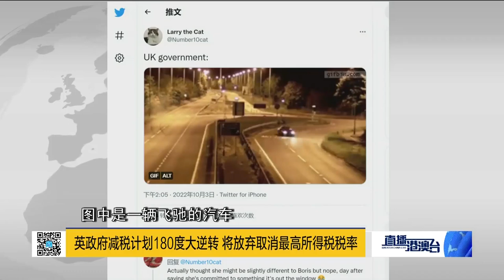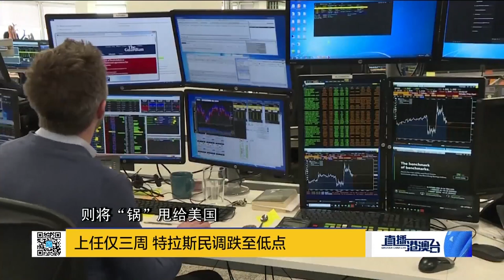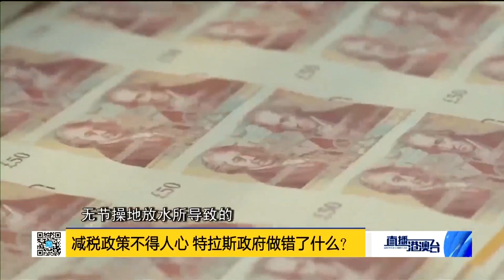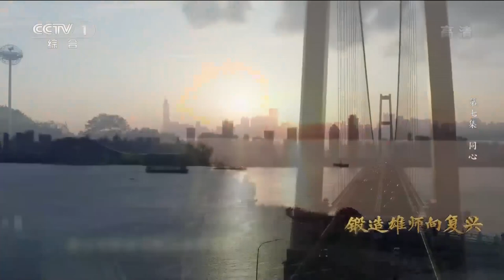中俄聯合巡航，劍指美日！ “北溪”真兇未明，美卻賺的盆滿缽滿！英首相遭重挫，40萬民眾挾其下台！直播港澳台【精華版】